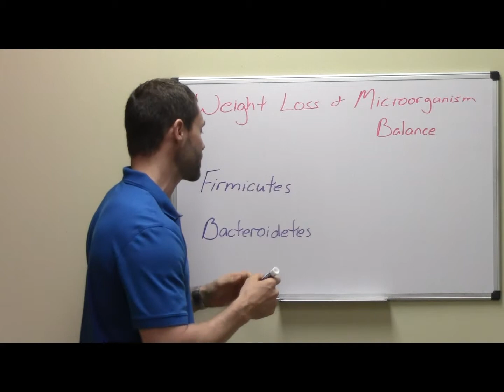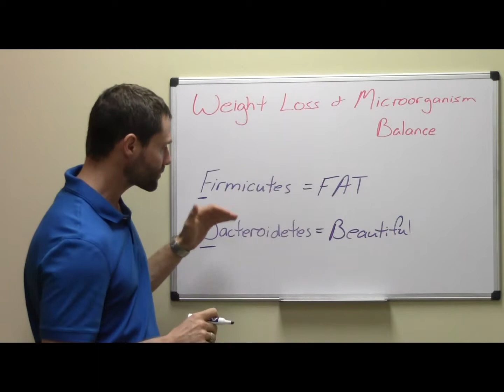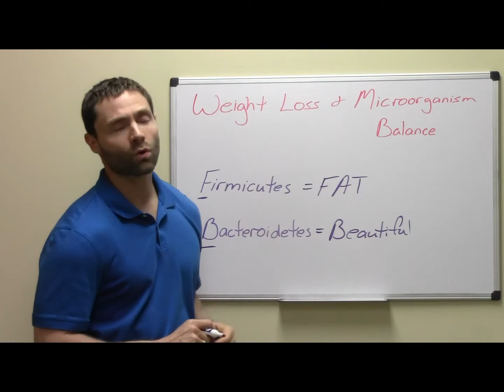Weight Loss and Gut Bacteria Balance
Dr. Arland Hill shows how not knowing the balance of probiotics and other microorganisms in the gut can sabotage weight loss.